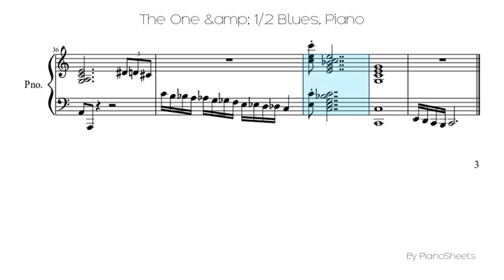The One &amp; 1/2 Blues [Piano Solo]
Piano Solo Sheet: The One &amp; 1/2 Blues